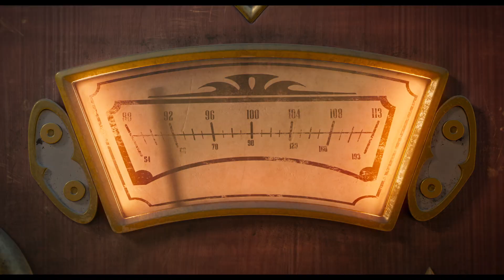THE ADDAMS FAMILY 2 – Official International Trailer (Universal Pictures) HD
Everyone’s favourite spooky family is back in the animated comedy sequel, The Addams Family 2. In this all new movie we find Morticia and Gomez distraught that their children are growing up, skipping family dinners, and totally consumed with “scream time.” To reclaim their bond they decide to cram Wednesday, Pugsley, Uncle Fester and the crew into their haunted camper and hit the road for one last miserable family vacation. Their adventure across America takes them out of their element and into hilarious run-ins with their iconic cousin, Itt, as well as many new kooky characters. What could possibly go wrong?